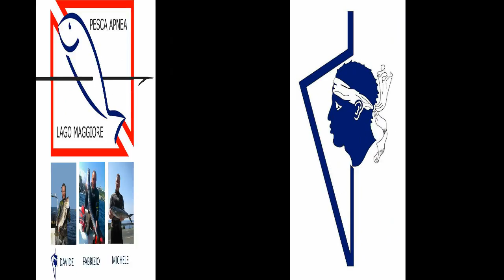Un oratina all'alba_spearfishing_chasse sous marine en Corse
Battuta di pesca del 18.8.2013 ore 5,30 mare mosso vento da nord molta risacca acqua velata temperatura 26° luna crescente
carniere: 2 saraghi 1 oratella